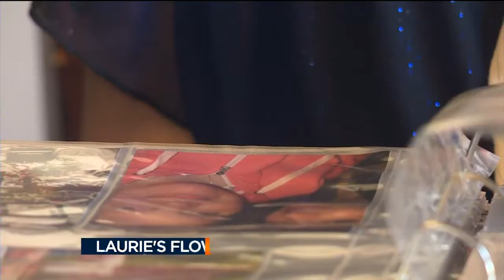Group home helps resident stay connected to past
Flowers helpLaurieEsser feel connected to her departed mother. Esserlives at a Bethesda Lutheran Communities group home in Johnson Creek, and her friend and direct support person, Charlie Wolfram, drives her to the flower shop.
Dave Delozier reports.